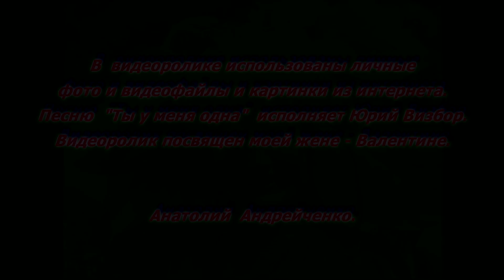Ты у Меня ОДНА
Ю́рий Ио́сифович (Юзефович) Ви́збор (20 июня 1934 — 17 сентября 1984) — советский автор-исполнитель песен, киноактёр, журналист, прозаик, киносценарист и -документалист, драматург, поэт, художник; один из основоположников жанра авторской, студенческой, туристской песни; создатель жанра «песни-репортажа», автор более 300 песен. Один из наиболее ярких и самобытных бардов. Член Союза журналистов и Союза композиторов СССР.